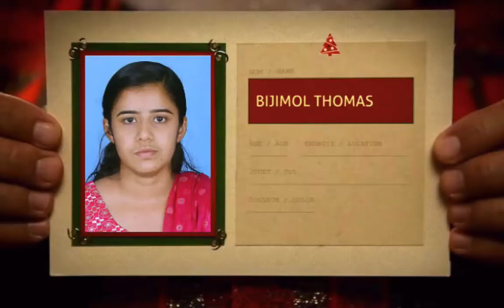Santa message Bijimol